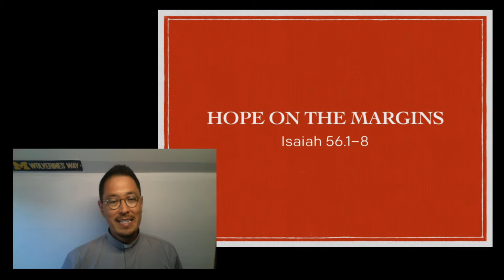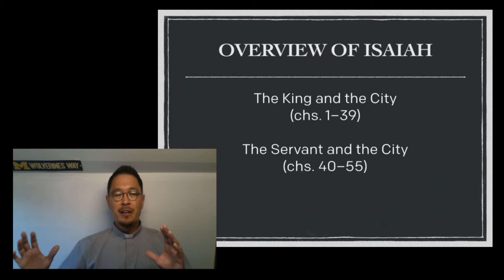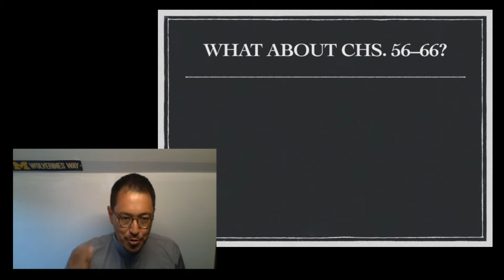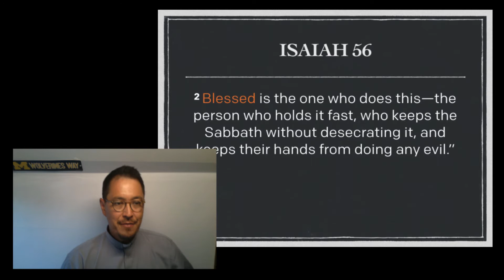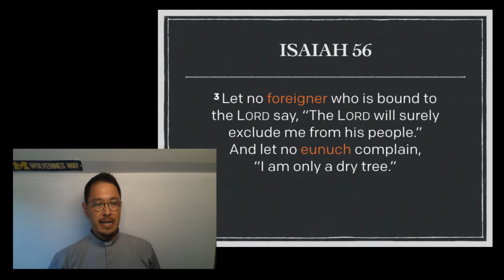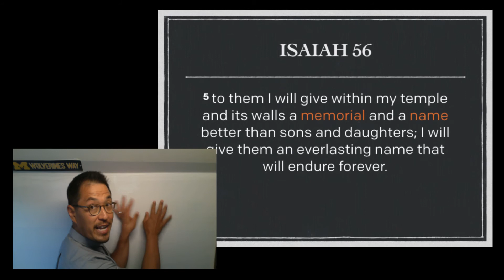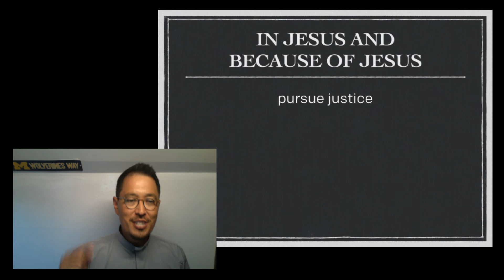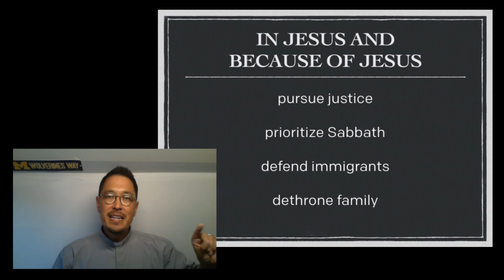A Case for Justice (Isaiah 56:1–8)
Many Christians believe that advocating for a more just society diverts one's attention from the gospel. But the prophet Isaiah restructures our thinking through the very structure of his book. Often regarded as The Fifth Gospel, Isaiah's prophecy sweeps through human history and directs us, who live between the cross and resurrection on one hand and the new heavens and new earth on the other, into a life of justice.